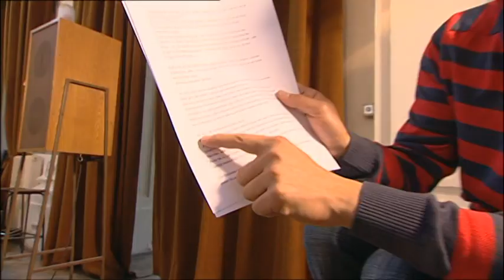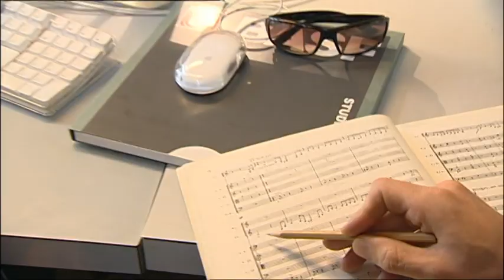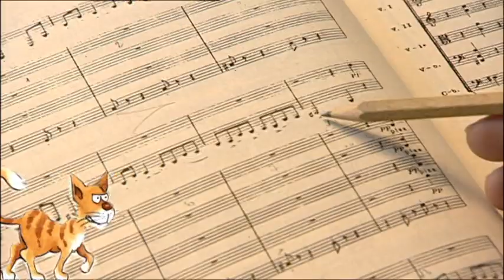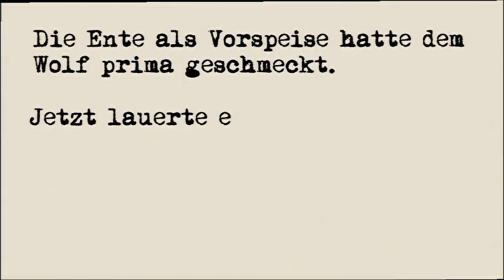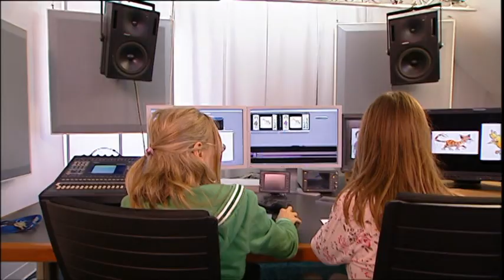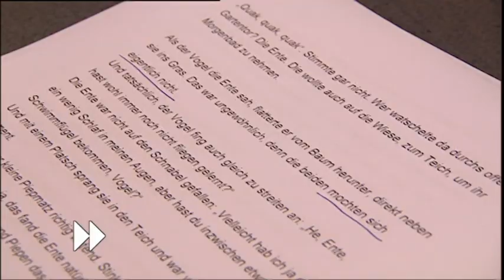Willi Weitzel - Ambassade Orchester Wien - Wie kommt die Musik auf die CD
Willi Weitzel, der Reporter von "Willi Wills Wissen"